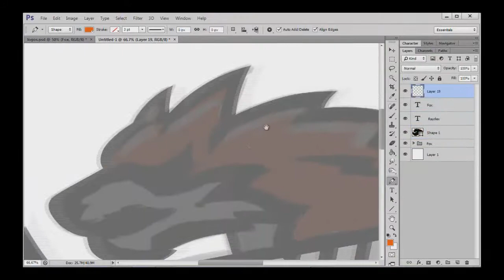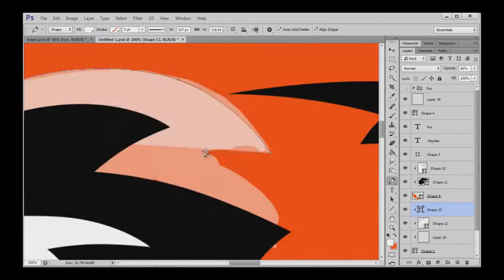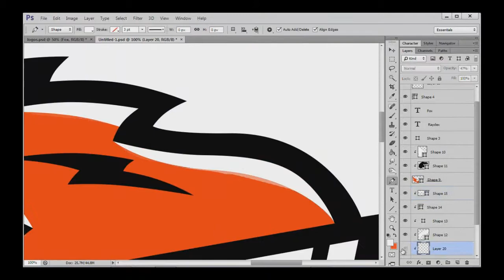E-sport logo- Raydex Fox (Photoshop CS6)